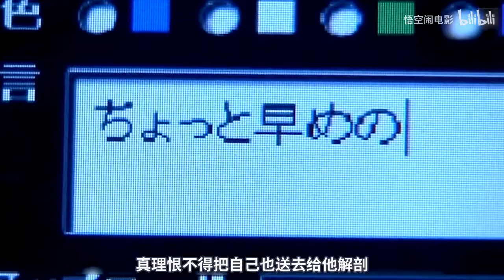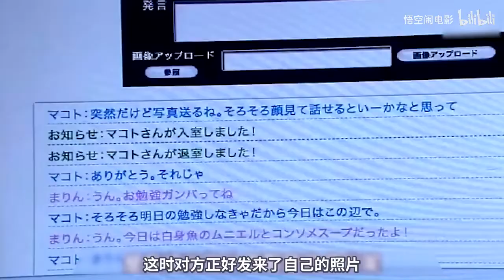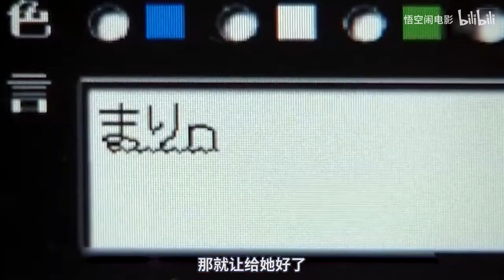女孩临死之时天使降临，给了她重生的机会，究竟是福还是祸呢？《人生重启01》